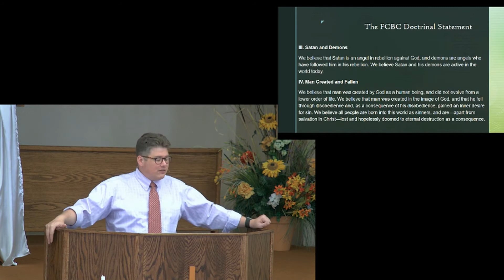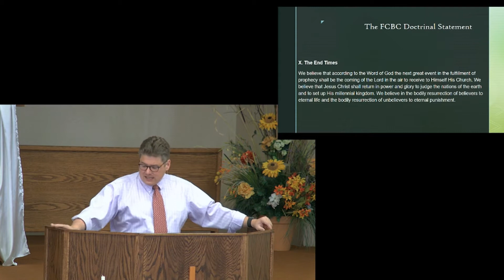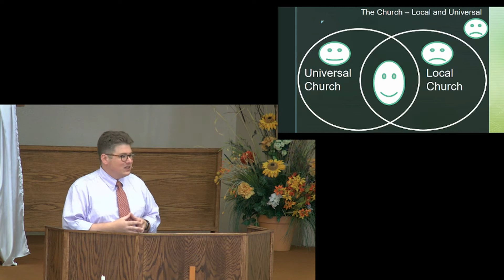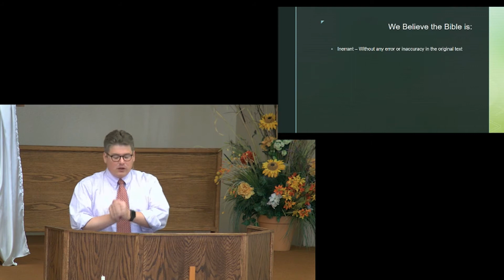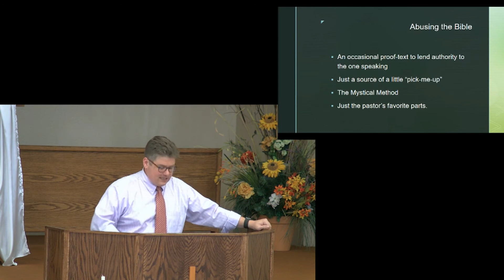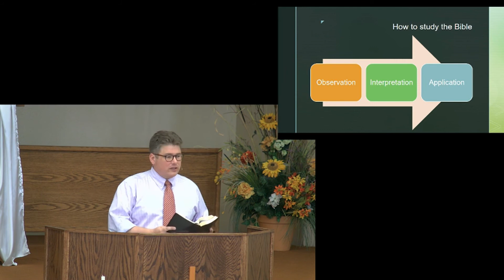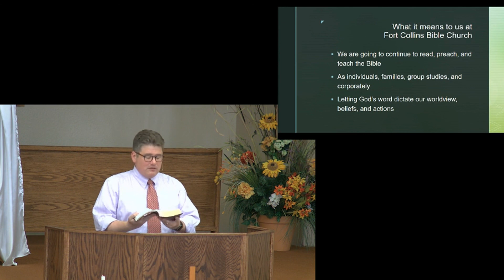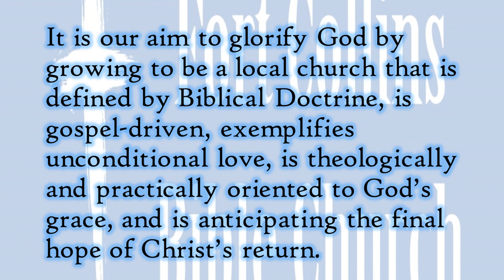The Importance of Bible Doctrine